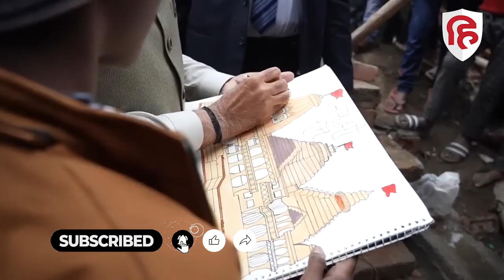PM Modi ने Meera Manjhi को लिखी चिट्ठी, Tea Set के साथ GIft में दी ये चीजें | Ayodhya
एयरपोर्ट समेत तमाम प्रोजेक्ट्स का उद्घाटन करने के लिए पीएम मोदी पिछले दिनों अयोध्या गए थे। अयोध्या दौरे के दौरान पीएम मोदी उज्जवला योजना की 10 करोड़वीं लाभार्थी मीरा मांझी के घर अचानक पहुंचे थे. जिसके बाद उन्होंने मीरा मांझी और उनके परिवार के साथ चाय पी थी। अब प्रधानमंत्री मोदी ने मीरा को पत्र लिखते हुए कुछ गिफ्ट्स भी भेजे हैं।